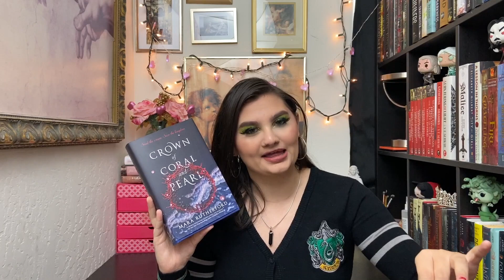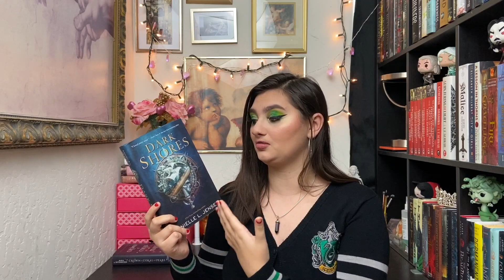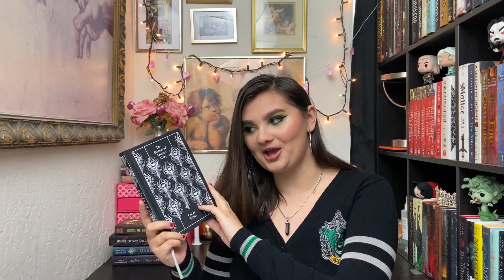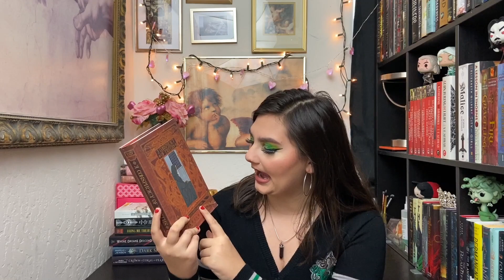APRIL TBR ✧✩✧ owls magical readathon 2020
tell me i'm pretty